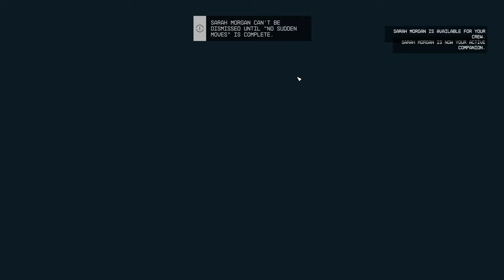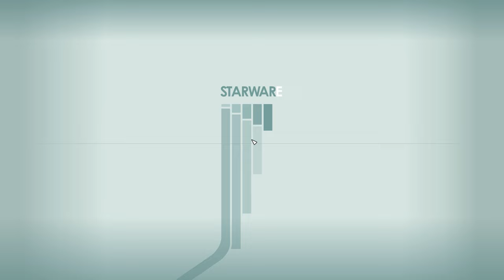Starfield No Sudden Moves Drake 100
Professor Drake heads off to the Scow to get another artifact in Starfield's "No Sudden Moves" quest for Constellation.